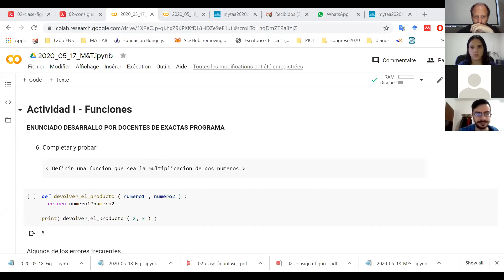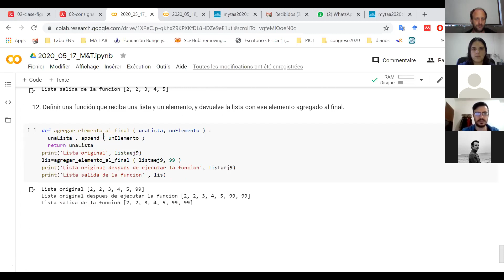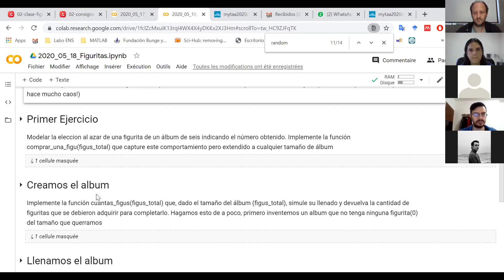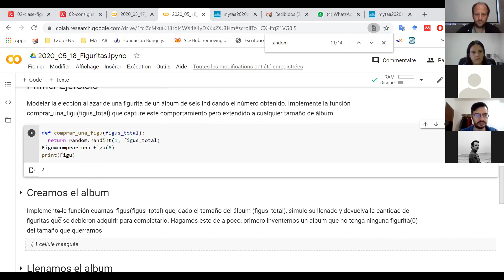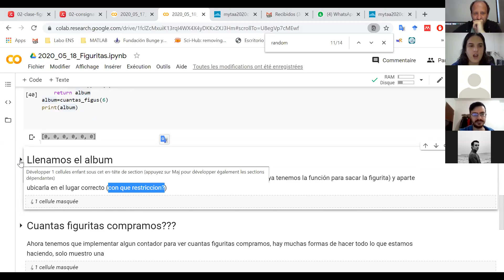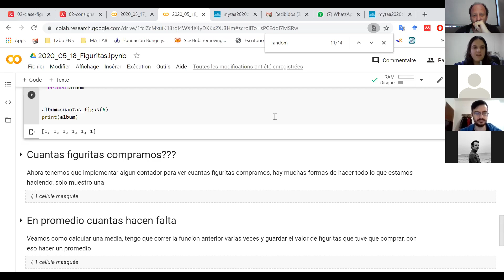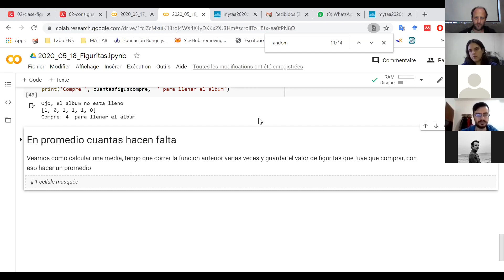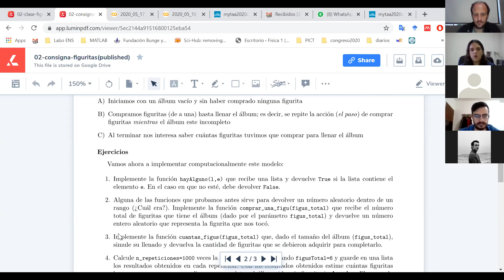Mecánica y Termodinámica A. Clase práctica 18-05-20